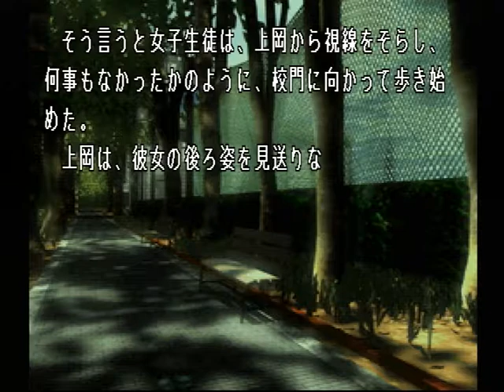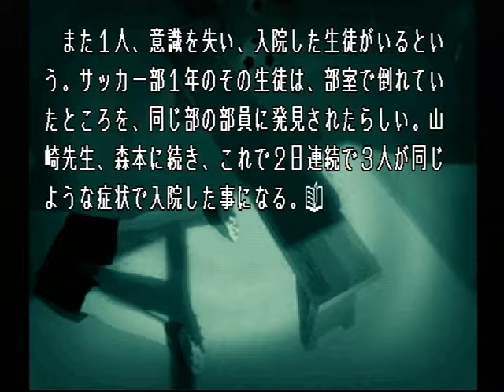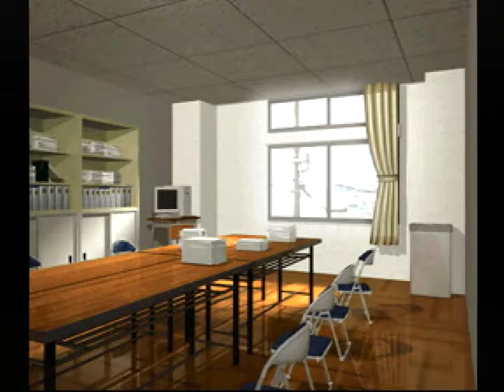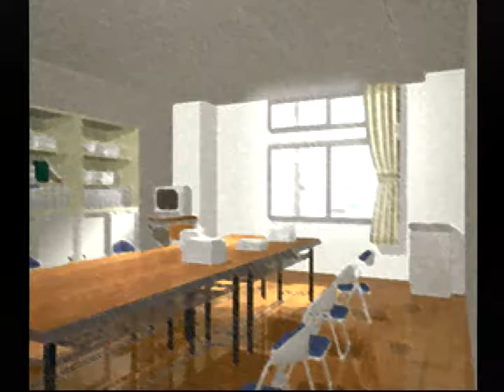【PS】Lの季節 ベストエンド Part３ 碧編 ～君がさそったんじゃないか 【スタートオンゲームズ】【スタゲー】【JAPAGE】